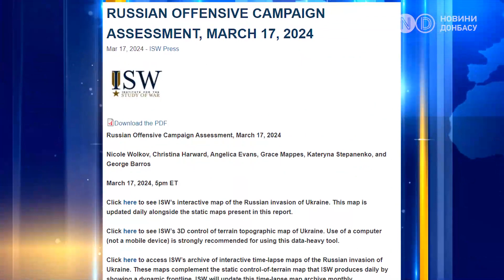Половину села Роботине контролюють ЗСУ. Мирне на північному сході від Роботиного - зайняли росіяни?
Армія РФ просувається на Запорізькому напрямі. До міста Оріхів лишається менше двадцяти кілометрів. На заході області росіяни, мабуть, захопили половину села Роботине. З'явилася інформація про взяття під контроль населеного пункту Мирне, розташованого на північний схід від Роботино. На допомогу підрозділам ЗСУ сили оборони України відправляють нові війська. Як розвивається ситуація на Запорізькому напрямі? Розбираємось у цьому відео